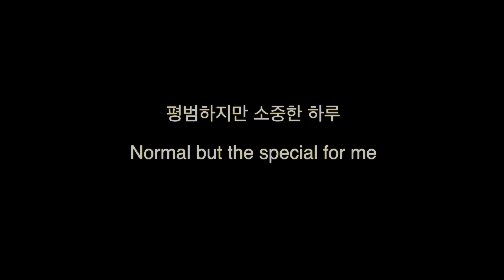평범한 농구인의 하루|Normal life of basketman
여성의류는 아미이고&저스트웨어